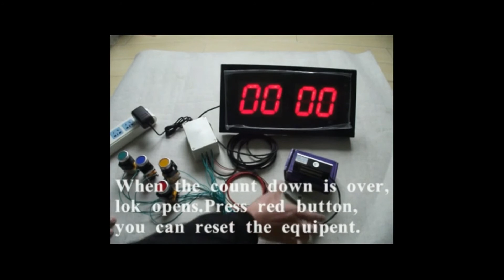escape room count down prop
Time Ends to Unlock Press the green button, the screen shows time and begins to count down. Press the yellow button to pause the timer. Press the blue button to increase time. Countdown ends to unlock and press the red button to reset the device.